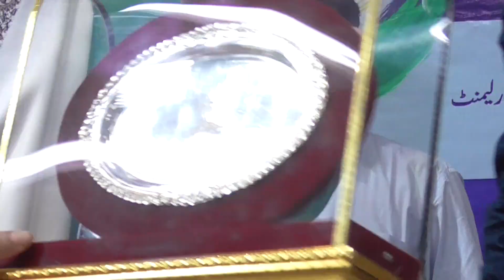introduction & felicitation of Shri jawhar sircar IAS (R) Member of Parliament